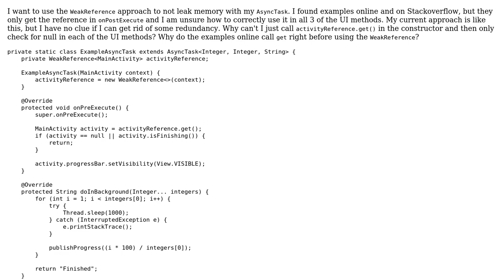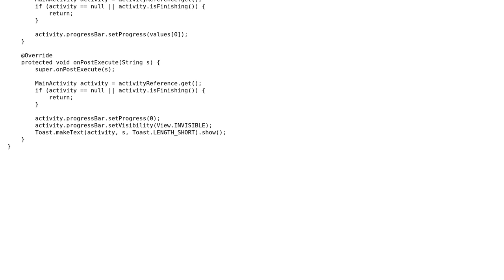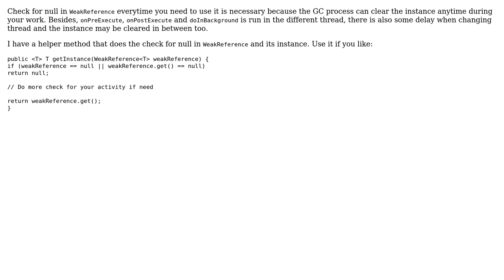WeakReference in AsyncTask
With thanks & praise to God, and with thanks to the many people who have made this project possible! | Content (except music & images) licensed under CC BY-SA | Music | Images & others | With thanks to user Tam Huynh user Jamal user Florian Walther and the Stack Exchange Network Trademarks are property of their respective owners. You are responsible for your own actions.